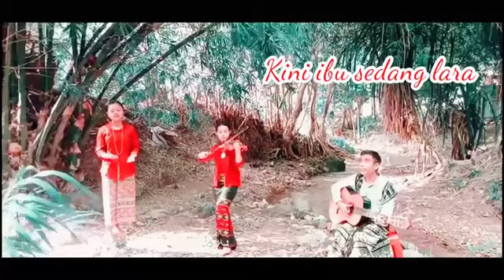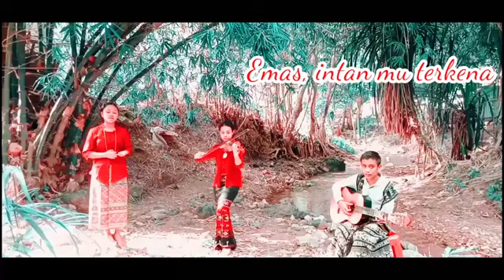Paulus R. A. Ully (SMA Negeri 7 Kota Kupang)